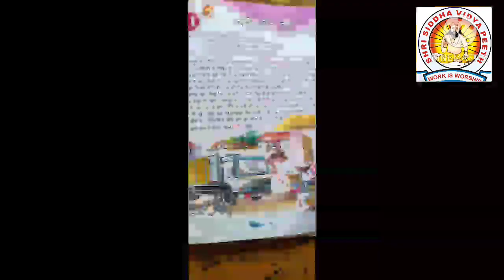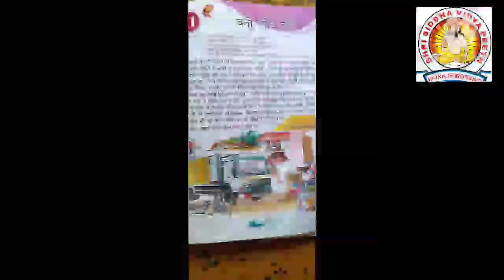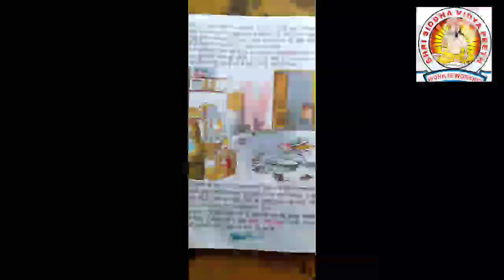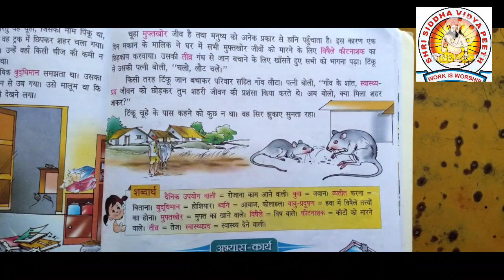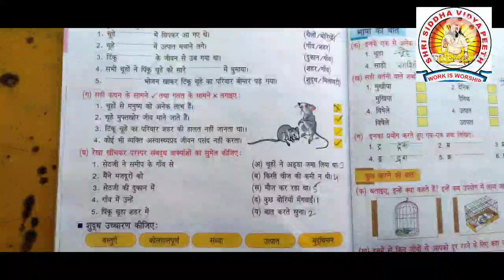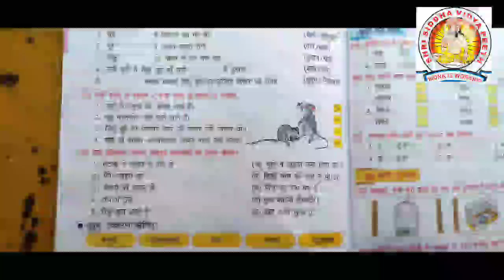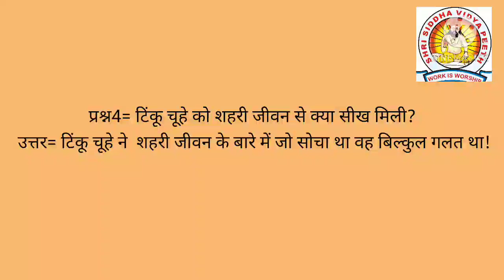Class-1 subject-Hindi chapter-11( चलो लौट चलें)